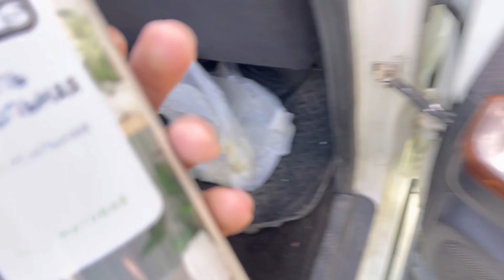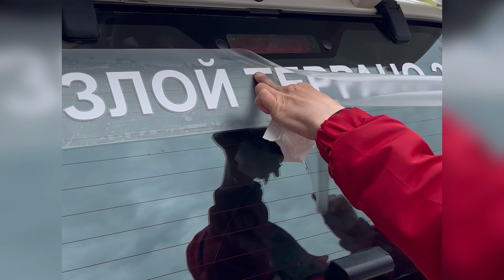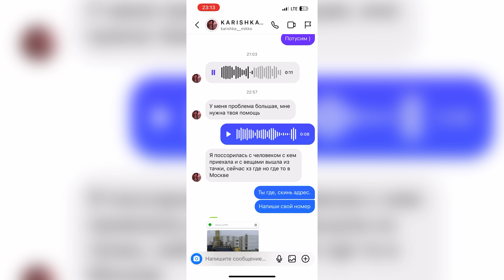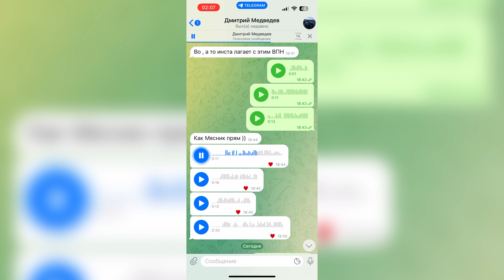ПОСАДИЛИ НА 15 СУТОК. ВЫСТАВКА ТЮНИНГ АРТ МУЗЕЙ. ЧАСТЬ 1